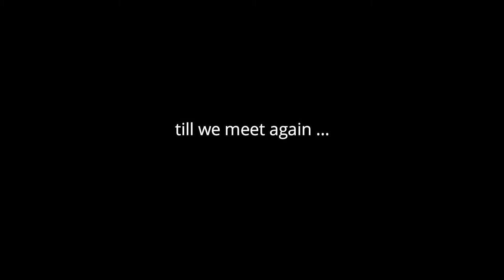Tioman Island - Glimpse Of Paradise | Isolation On The Island Part 2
🙋‍♂️Welcome to Honest Hotels!
It has been almost 3 months since we came to the island. The initial plan was to only be here for a month. Due to the covid-19 corona virus pandemic, we are stranded here with no mode of transportation and permission to leave. Being Honest Hotels, we did our very best to make the best out of the situation and immerse ourselves into island lifestyle to the fullest.

On the episode, we explore the happenings on the island and capture its beauty beyond the pristine and scenic views of the island. We look deep into the daily life of the locals and those on it to see what's like to live on island paradise. There are a lot of work happening behind the scenes you will get to see that most visitors overlooked during their vacation here.

It is truly a pleasure and priviledge being able to blend in with everyone and being apart of the community. Helping out with daily chores, working towards supporting one another and building bonds and memories  that will last a lifetime. We are all no longer strangers, but family who lived together during this special time in history.

Tioman Dive Resort / B&J Dive Centre
Air Batang (ABC Bay), Tioman Island.